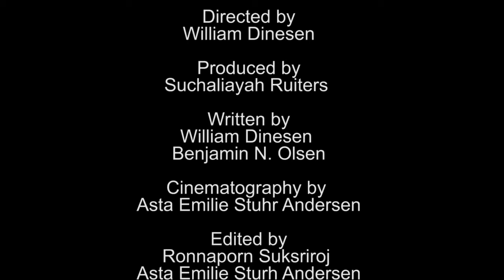Alex+in+Wonderland HD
NUFF 2014 Workshop Movie

NUFF 2014 workshop film made by group 2
with workshop leader Christine Cynn (USA/Norway)

Filmmakers:
Pop Suksriroj (Norway)
Asta Emilie Stuhr Andersen (Denmark)
Margherita Toti (Italy)
Suchaliayh Ruiters (South Africa)
William Dinesen (Denmark)
Eugene M Hendriks (South Africa)
Mats Moldskred (Norway)
Benjamin Nordberg Olsen (Norway)
Elisa Lupini (Italy)
Cast:
Ola Karlsen
Isak Bakli Aglen
Maret Stueng
William Dinesen
Benjamin Nordberg Olsen